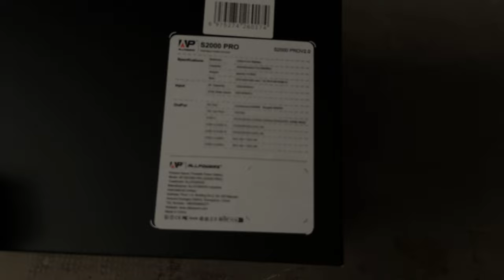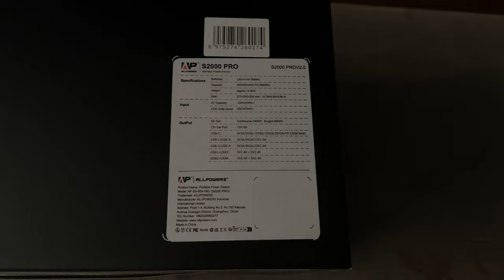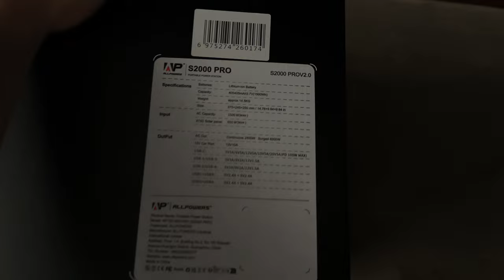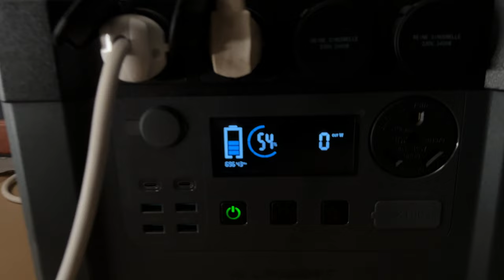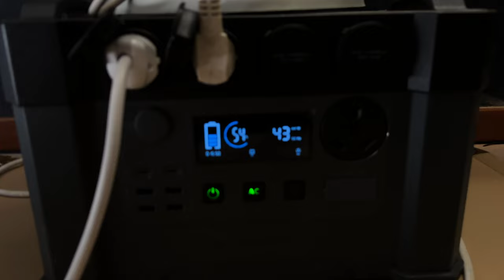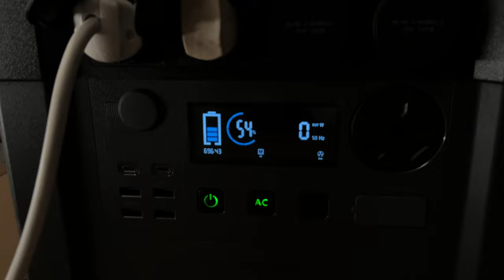AllPowers S2000 Pro - La Powerbank Solare che ti svolta la VITA.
La mia macchina fotografica
Il mio obbiettivo per la mirrorless
Il microfono
Lo stabilizzatore Gimbal
Il mio Smartphone attuale